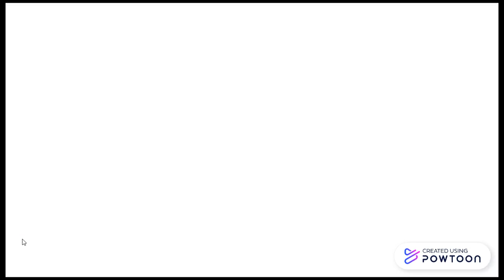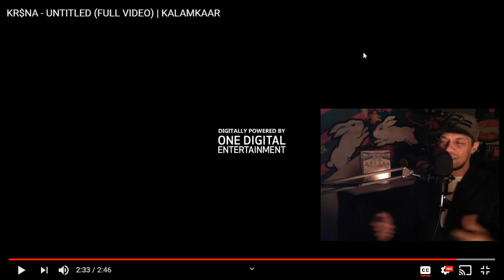Indian Rap: Kr$na - 'Untitled' (New Zealand Reaction)